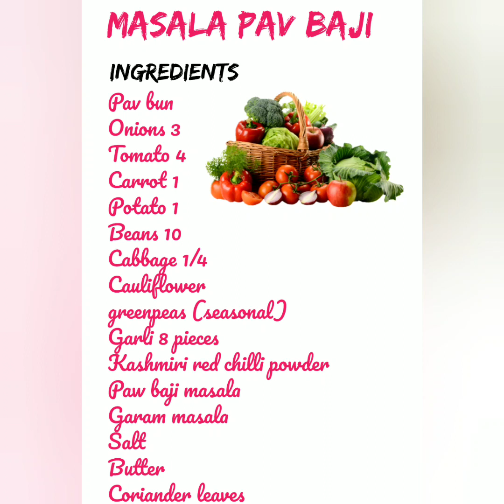Pav bhaji masala/masala pav and bhaji/லாக் டவுன் ஸ்பெஷல் பாவ் பாஜி வீட்டிலேயே சூப்பரா செய்யலாம்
This  pav bhaji masala video is very useful to home made new biginners.
It is very tasty and vegetables are very healthy .

Our other videos link is given below 🤩

Part 2